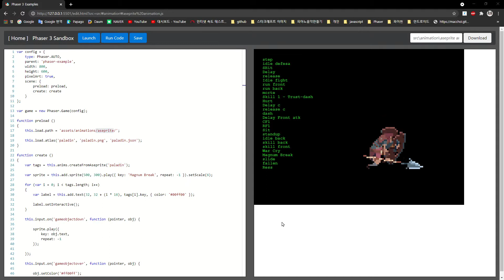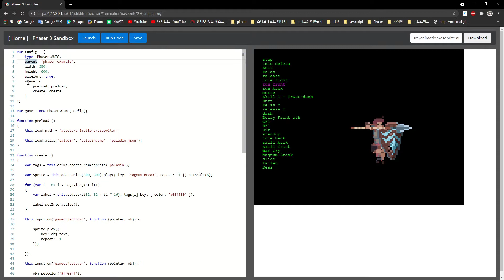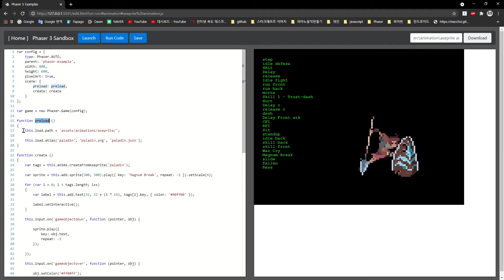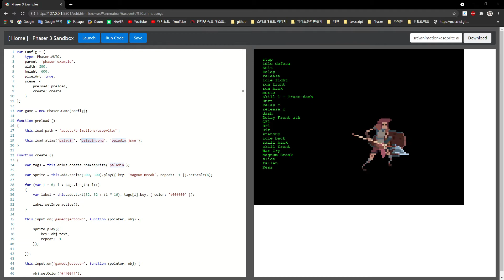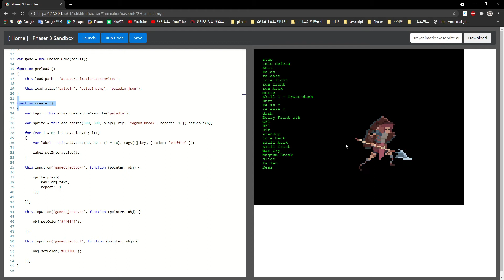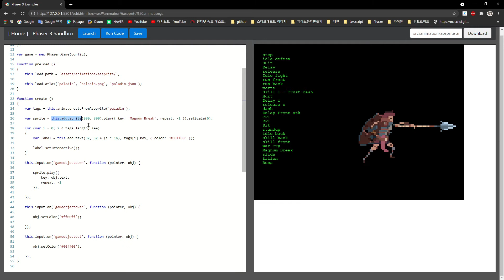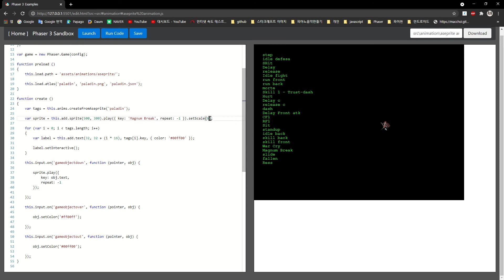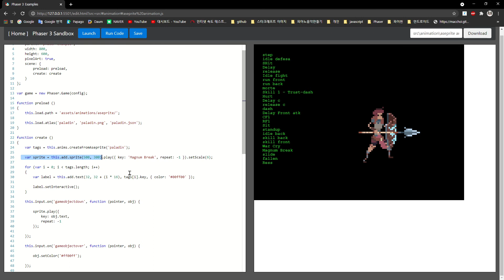[ 19 ] 파일에서 애니메이션 정보 읽어 구현하는 방법 Aseprite Animation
파일에서 프레임정보를 읽어 애니메이션 합니다.